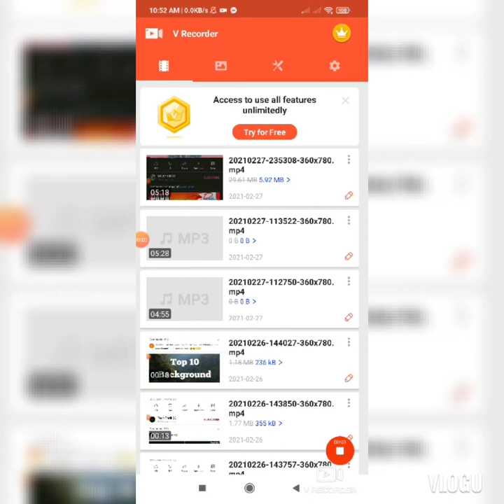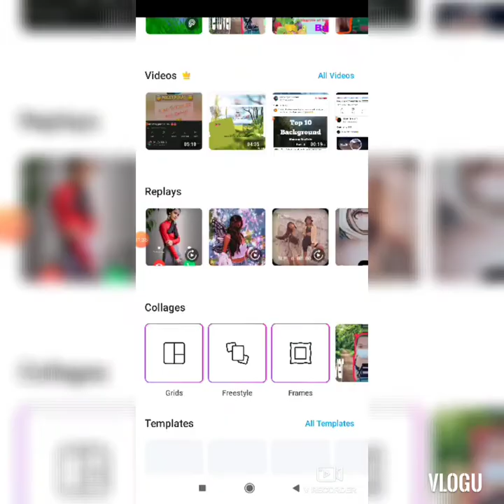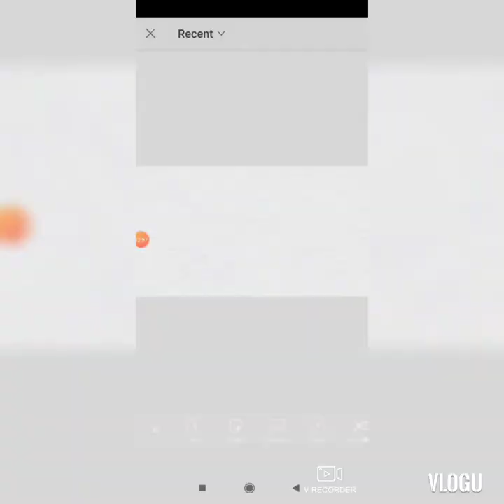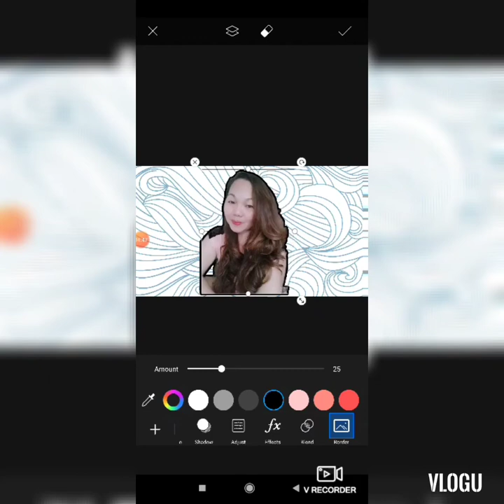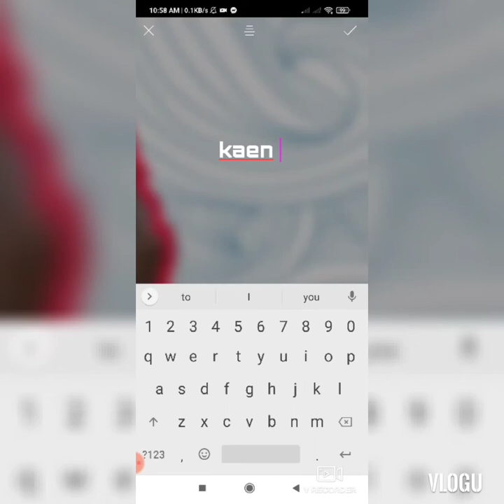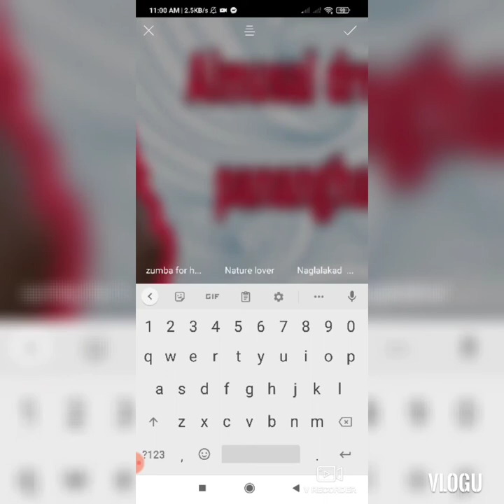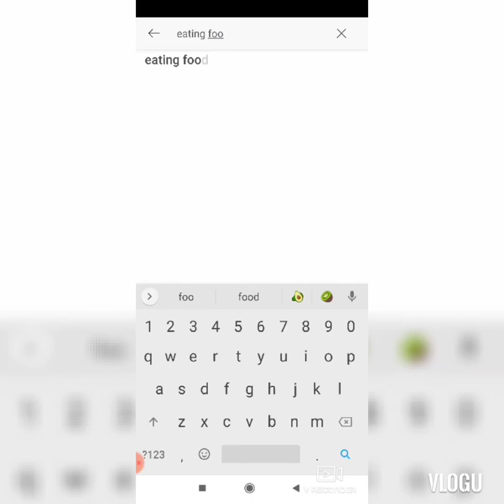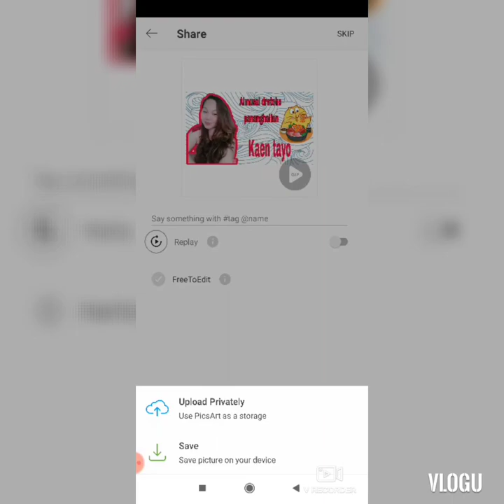Paano guma ng Thumbnail para sa ating youtube video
so ayun mga palalabs tuturuan ko kayo sa unti kong nalalaman at syempre gusto ko din e share sa inyo sana magustuhan nio at pacencya na medyo bulol bulol pa ang lola nio haha#love#love lang..